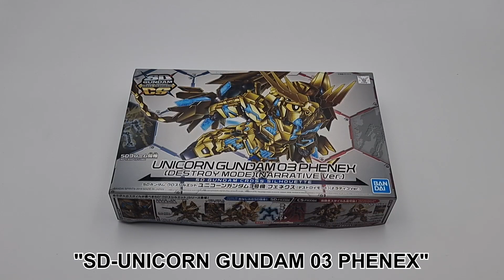SD Gundam Cross Silhouette (SDCS) No.07 - Unicorn Gundam 03 Phenex (Destroy Mode)(Narrative Ver.)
I took thus video since 2021.. so enjoy guys!!